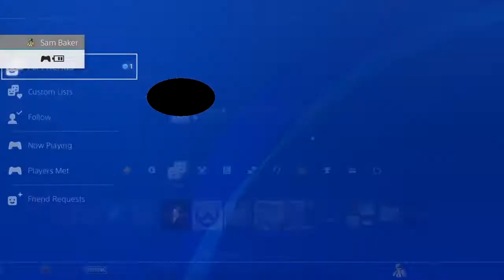THE PART WHERE NOTHING HAPPENS [Resident Evil 5] Pt. 1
Resident Evil 5 play through with a buddy, simple as.